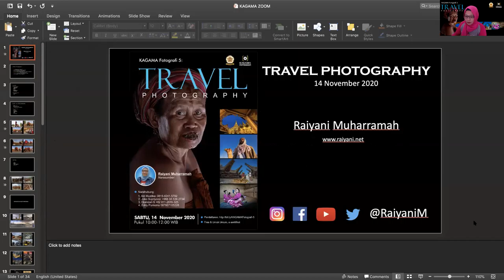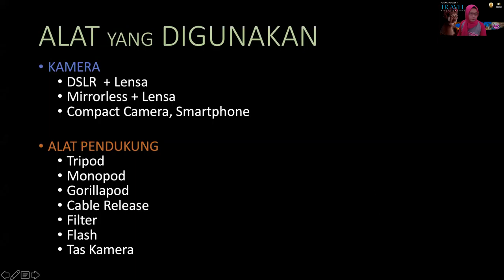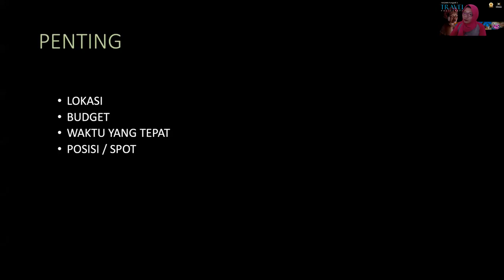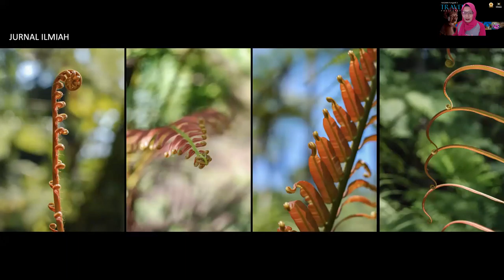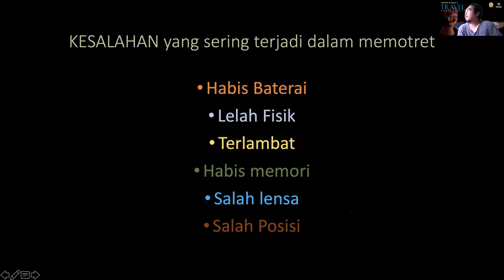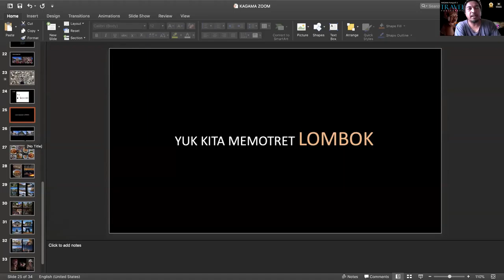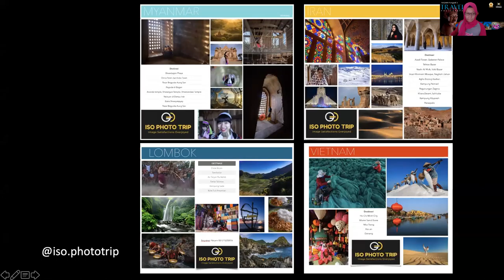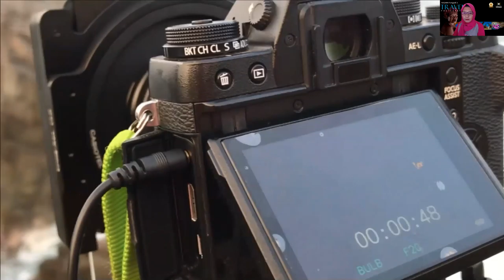TRAVEL PHOTOGRAPHY- Zoom KAGAMA FOTOGRAFI 14 NOVEMBER 2020-Raiyani.Net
Its about me Traveling and Photography